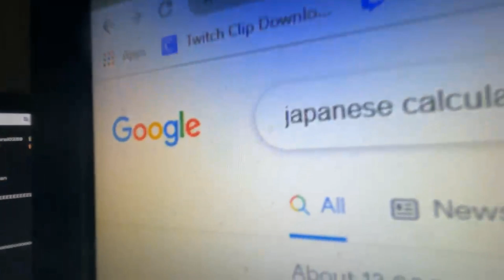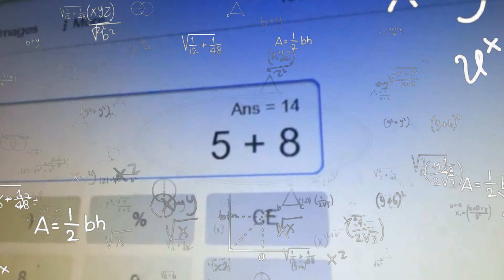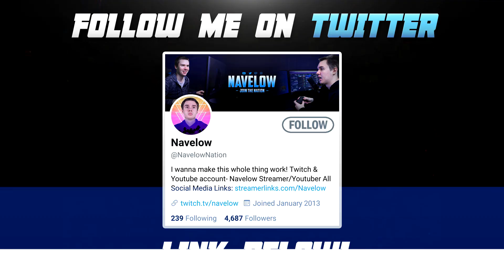How Euriece Really Plays Apex Legends - The Bilingual Criminal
► Description!
Hey what's up you guys it's Navelow here giving you my first video in a long time! I know I have been gone taking a break so I thought I would come back with a bit of a bang. I had this video mostly done when I left so I just came around to finishing it so I hope you enjoy! Euriece has been killing it as of recent so please show some love to him! See ya, bye.

► Links Mentioned!

► Music Used!